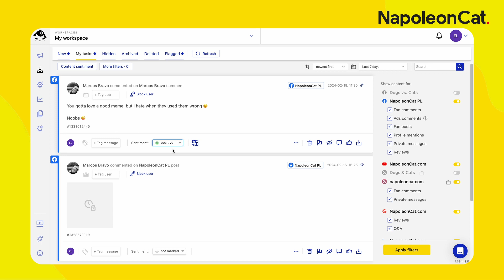How to Monitor Facebook Ads Comments | Ultimate Guide 2024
Are you struggling to keep up with the flood of comments under your Facebook ads? Don't worry. We've got you covered! In this comprehensive guide, we'll walk you through the process of effectively monitoring and managing comments on your Facebook ads using NapoleonCat.

🚀 Why You Shouldn't Disable Facebook Comments
Disabling comments on your Facebook ads might seem like a quick fix, but it can harm your brand. Customers value the opportunity to provide feedback, whether positive or negative. Plus, ads without comments can appear suspicious and lack social proof, making them less engaging to potential customers.

💡 Benefits of Monitoring Facebook Ads Comments
Discover why monitoring Facebook ads comments is crucial for your brand's success. From maintaining a positive brand image to leveraging social proof for increased engagement, there are numerous benefits to staying on top of your ad comments.

🔍 How to Monitor Facebook Ads Comments with NapoleonCat
Learn how to effectively monitor and manage comments on your Facebook ads using NapoleonCat's powerful tools. Whether you prefer manual moderation or automated solutions, NapoleonCat has you covered. We'll guide you through the setup process step by step, ensuring you can streamline your comment management effortlessly.

🤖 Automate Your Comment Moderation
Discover how to set up auto-replies and automated moderation for your Facebook ads comments with NapoleonCat. Say goodbye to spam and hateful comments, and hello to a more efficient and effective comment management system.

📱 Extend Your Reach to Instagram and TikTok Ads
Did you know that NapoleonCat's Social Inbox is also available for Instagram and TikTok ads? Learn how you can streamline your comment management across multiple platforms, ensuring no comment goes unnoticed.

📚 Helpful Resources
For more in-depth guidance on monitoring Facebook ads comments and setting up automated moderation, check out our blog post: [Link to the blog post]. Additionally, if you're ready to dive into automation, be sure to watch our dedicated tutorial: [Link to the tutorial].

Don't let unruly comments derail your Facebook ad campaigns. With NapoleonCat, you can take control of your comment management and unlock the full potential of your ads. Watch our guide now and revolutionize your Facebook ads strategy in 2024! 🚀

🚨 P.S. You can grab a free 14-day trial! No credit card is necessary! or sign up for a demo

🔍 About NapoleonCat:
NapoleonCat is a social media management tool that makes life easier for small businesses, e-commerce, agencies, and individuals all around the world. We're a Facebook Business Partner.

NapoleonCat's main functionalities include managing multiple social media channels, automating customer service, analyzing marketing results, monitoring and benchmarking against competitors, collaborating within teams, and automating reporting processes.

Our platform offers solutions for TikTok, Facebook, Instagram, LinkedIn, YouTube, and Google My Business.